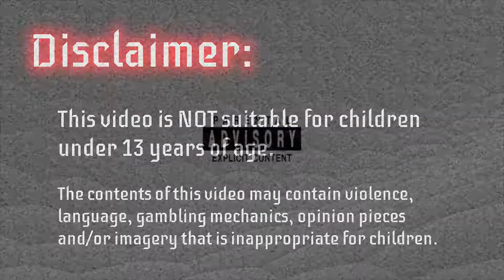Mech Arena - War Log (Episode 25: Lunch Time Squads) - April 8, 2021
In today's episode for April 8, 2021 we are going to be doing some lunch time squads with No Mercy!

Mech Arena is developed by Plarium